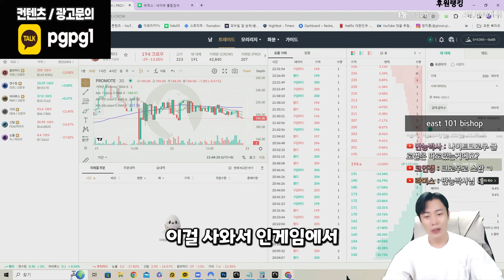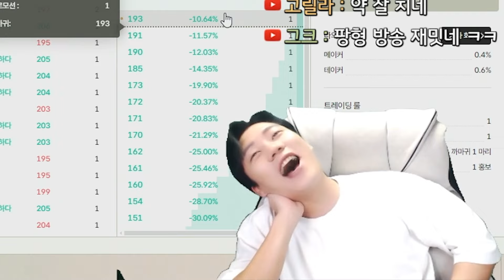[night crows global] 결국 2차 전직까지 해버린 글로벌 서버 ㅋㅋ 사냥속도 체감 미쳤네요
문의 및 제보
카톡
pgpg1

👑 Swing and miss -

 • [무료 BGM] 빠른 템포의 무료 BGM - Swing and miss